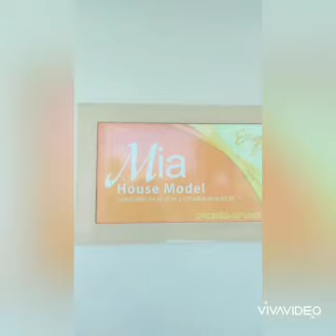Town house bank financing general trias Cavite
near open canal road to daang hari and aquinaldo highwayg